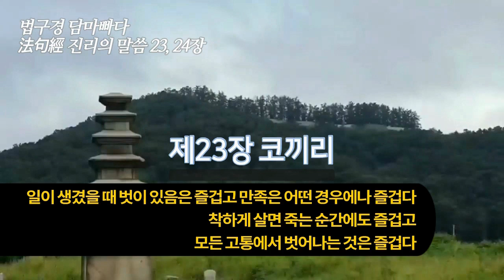법구경 [담마빠다] 제23장 코끼리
보우스님독송
*동영상배경:
          안성 봉업사지와 죽주산성

제23장. 코끼리

320
싸움터에서 화살을 맞고도
참고 견디는 코끼리처럼
나도 비난을 견디리라
사람들 중에는 질이 나쁜 사람도 있으니까

321
길들인 코끼리를 싸움터로 끌고 가고
왕도 길들인 코끼리를 탄다
비난을 참고 견디는데 익숙한 이는
사람 가운데서 가장 뛰어난 사람이다

322
길들인 당나귀도 좋다
인더스 산의 명마도 좋다
전쟁용 큰 코끼리도 좋다
그러나 자신을 다루는 사람은 더욱 좋다

323
당나귀나 말이나 코끼리도
사람이 가지 못하는 곳에는 갈 수 없다
오직 잘 다루어진 자기를 탄 사람
그 사람만이 거기에 갈 수 있다

324
‘재산을 지키는 자’로 불리는 코끼리는
발정기가 되면
관자놀이에 독한 진액을 분비한다
사나워 다루기가 아주 힘들고
잡혀도 전혀 먹이를 먹지 않는다
그는 오로지 숲 속만을 생각하기 때문이다

325
빈둥거리면서 먹기만 하고
잠만 자고 있는 어리석은 자는
사육하는 살찐 돼지와 같아
몇 번이고 태 안에 드나들며 윤회하리라

326
예전에 이 마음은
좋아하는 대로 원하는 대로
쾌락을 따라 헤매었다
그러나 이제는 나도 내 마음을 다잡으리
갈구리를 쥔 코끼리 조련사가
발정기의 코끼리를 다루듯 하리

327
방종하지 말고
자기 마음을 지키라
늪에 빠진 코끼리처럼
어려운 곳에서 자기를 구하라

328
생각이 깊고 총명하고 성실한
지혜로운 도반*이 될 친구를 만났거든
어떤 어려움이 있더라도 극복하고
마음을 놓고 기꺼이 함께 가라

329
그러나 생각이 깊고 총명하고 성실한
지혜로운 도반이 될 친구를 못 만났거든
정복한 나라를 버린 왕처럼
숲 속을 다니는 코끼리처럼 홀로 가라

330
홀로 살아 감은 뛰어난 것
어리석은 자와 벗하지 말라
못된 짓을 하지 말라
숲 속의 코끼리처럼 욕심 없이 홀로 가라

331
일이 생겼을 때 벗이 있음은 즐겁고
만족은 어떤 경우에나 즐겁다
착하게 살면 죽는 순간에도 즐겁고
모든 고통에서 벗어나는 것은 즐겁다

332
이 세상에서 어머니를 공경함은 즐겁고
아버지를 공경함도 즐겁다
수행자를 공경함도 즐겁고
수도승을 공경함도 즐겁다

333
늙을 때까지 계율을 지키는 일 즐겁고
믿음이 뿌리 깊게 내리는 일 즐겁다
밝은 지혜를 얻는 일 즐겁고
온갖 나쁜 일 벗어남도 즐겁다

역주
*도반은 지혜롭고 마음이 넓어 평생을 같이 할 만한 친구.